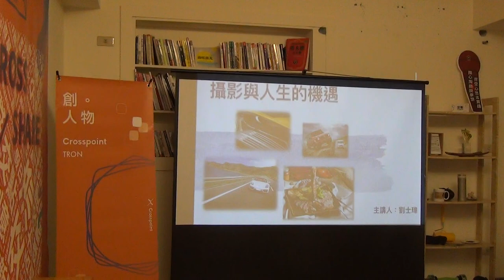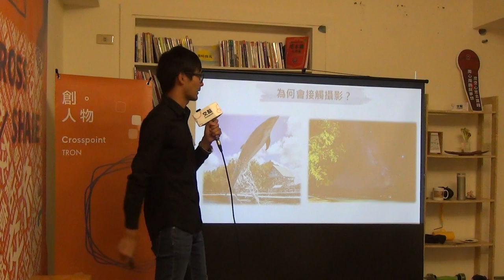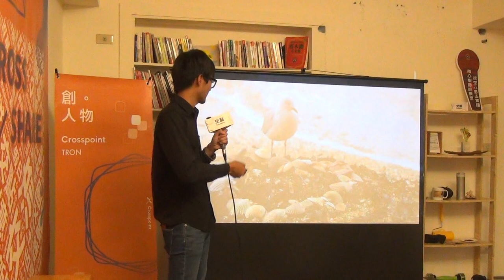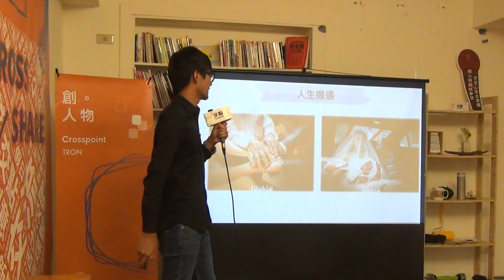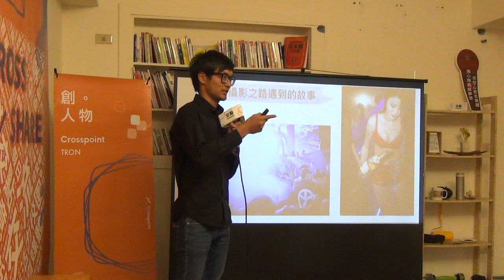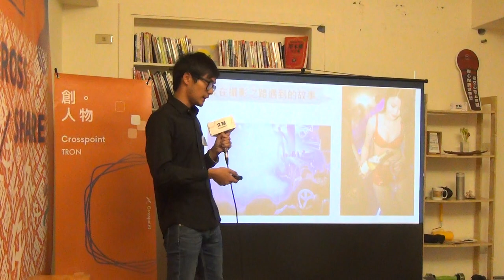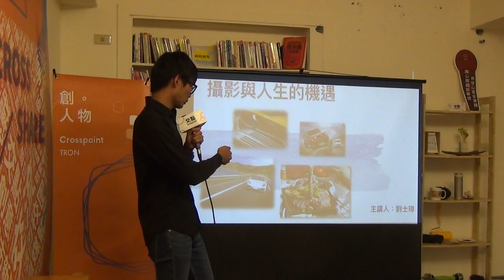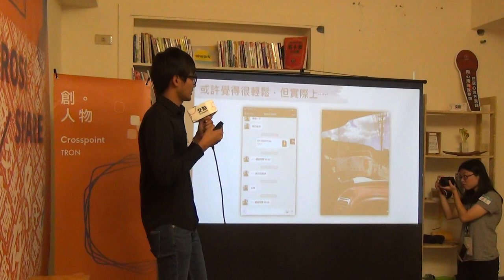劉士瑋《攝影與人生的機遇》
從在紐西蘭隨手拍攝風景，一直到商業模式的拍攝。我在人生中從未想過將攝影當做職業，一直到影像開始受到認可，然而中間也曾為了攝影連下一餐在哪都不知道。感謝我身邊出現的所有貴人，無論是知名的導演、還是業界的前輩，在這段時間內我很幸運，同時也很不幸，但如果人生中有了更明確的目標，一切的辛苦都值得了。